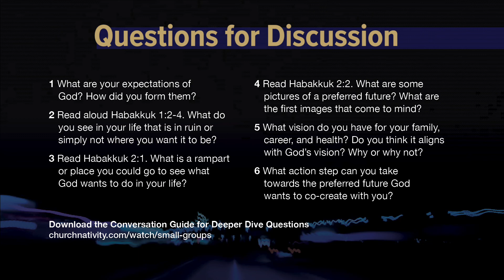Redirecting Route - Podcast - Week Four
Join us for Week 4 of our small group series “Redirecting Route.” Fall is a time of new beginnings and fresh starts. School is back in session. There’s new football season. The air is a little crisper, the leaves more colorful.

With fresh starts come expectations. And expectations can be good as they fill us with a sense of anticipation. But expectations can also become a burden or set us up for disappointment. Unmet expectations can even take a heavy emotional toll. And that is no way to live.

In this series we’ll invite you to honestly evaluate your expectations, and more fully embrace the hope our faith assures us is ours as Christ followers.